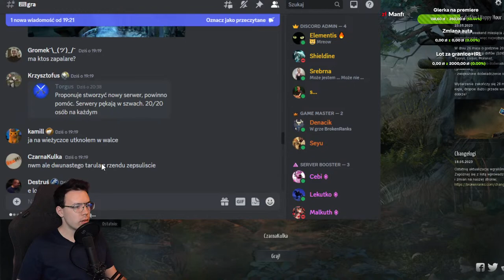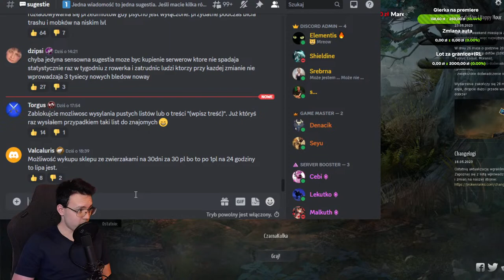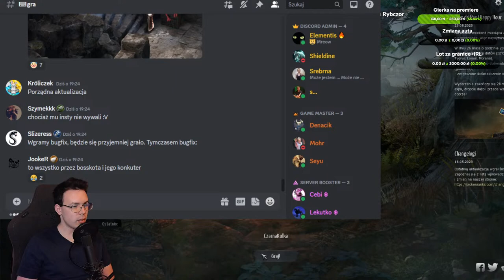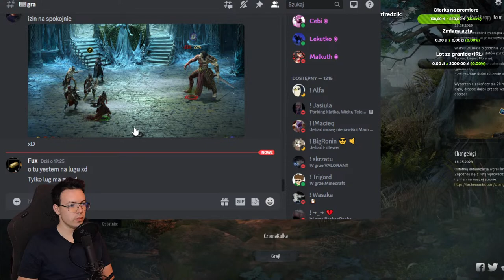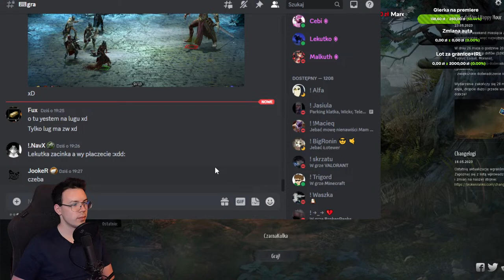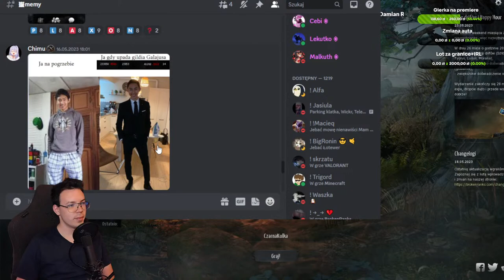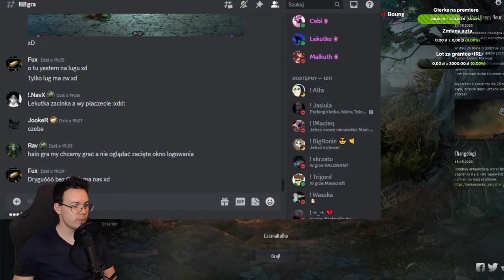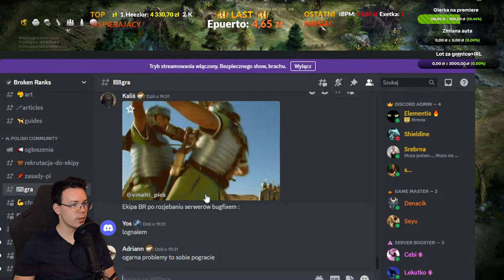ECPU POLSKA+KULSON NA TARULU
broken ranks

Specyfikacja:
Płyta główna: ASUS TUF GAMING B660M-PLUS WIFI DDR4
Procesor: Intel Core i5-12600KF
Dysk: PNY 1TB M.2 PCIe NVMe XLR8 CS3030
Obudowa: SilentiumPC Regnum RG6V EVO TG ARGB
Chłodzenie AiO: SilentiumPC Navis F240 ARGB 2x120mm
Karta graficzna: Gigabyte GeForce RTX 3070 Ti GAMING OC 8GB GDDRX6
Pamięć: Kingston FURY 16GB (2x8GB) 3600MHz CL17 Beast RGB
Zasilacz: SilentiumPC Supremo FM2 750W 80 Plus Gold

Fotel: Razer Iskur Fabric XL
Kamera: Razer Kiyo
Mikrofon: SPC 900

 REGULAMIN
 Nie obrażamy się wzajemnie, czat to nie miejsce na pranie brudów między sobą, załatwiaj swoje sprawy w grze/priv/discordzie.
 Nie nadużywaj wulgaryzmów, zwłaszcza jako przecinków.
3️ Reklamowanie kanałów, twórców, ofert handlowych bez uprzedniego zapytania zabronione.️
 Nie proś cały czas o losowania, pozdrowienia oraz moda️
 Używaj spacji zamiast entera️
 Dbajmy o siebie nawzajem, niech czat będzie miejscem gdzie każdy z każdym może porozmawiać w przyjemnej atmosferze. ?
 Jeżeli masz pytania dotyczące gry bądź z czymś sobie nie radzisz to PYTAJ, od tego jestem by Wam pomóc/doradzić️
 Chętnie dowiem się jak spędziłes dzień, w co grasz bądź jakie masz marzenia, nie bój się odezwać.

Przedłużany stream z reguły kończę o ustalonej godzinie(zapytaj!) i wykorzystuje w pełni mój wolny czas, pozostałe minuty "odrabiam" gdy będę miał następne kilkanaście godzin zapasu!